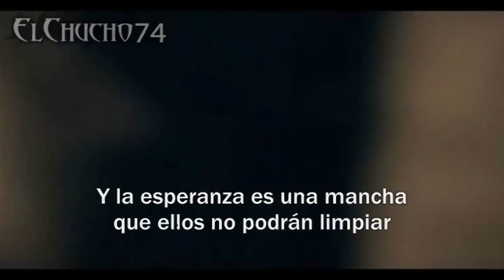Lil wayne ft. Eminem - Drop The World Subtitulado Al Español (Official Video) [HD]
DESCARGAR MP3